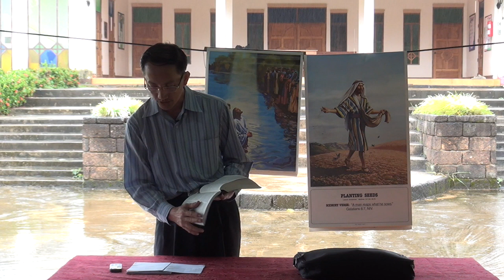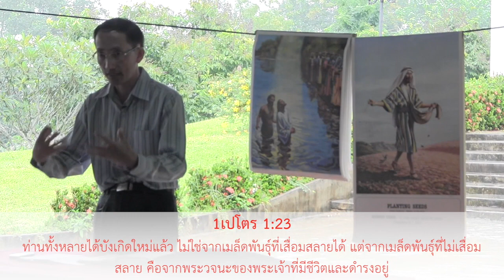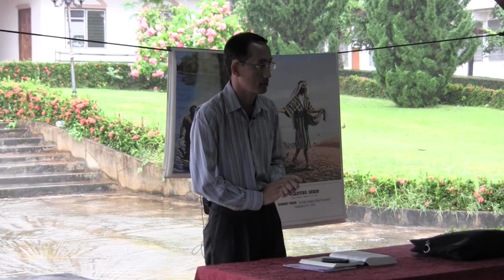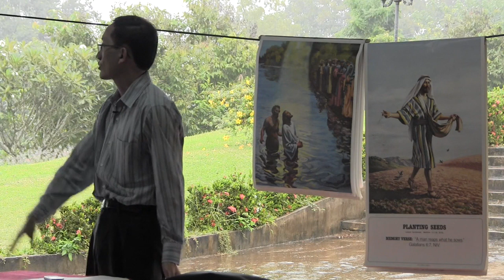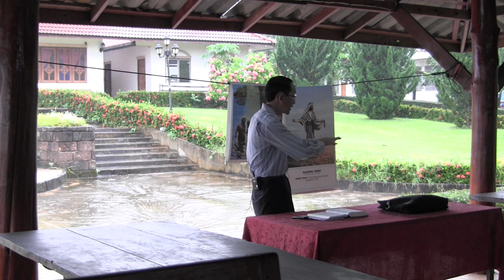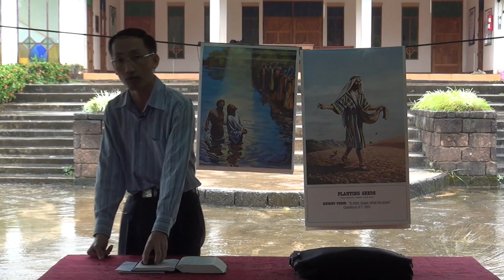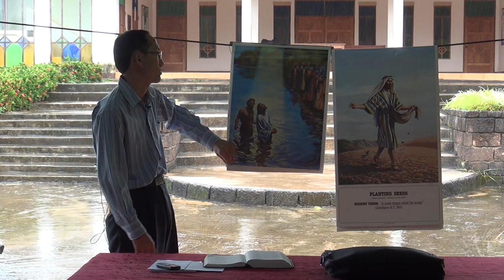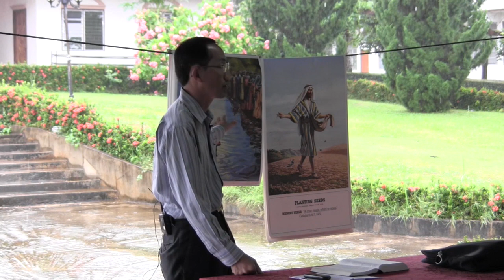อ.สามารถ วงศ์นภาไพศาล - บัพติศมา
คำเทศนาจาก อ.สามารถ วงศ์นภาไพศาล เรื่อง บัพติศมา

Pastor Samart Wongnapapaisan sermon on the title 'Baptismal' in Thai.